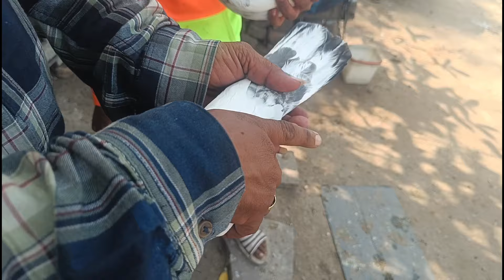Sardarji Ke Powerfull Kabootar🔥 | Aniruddha Alone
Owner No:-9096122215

high flyer kabutar ki pehchan
high flyer pigeons ki pehchan pigeon
high flyer pigeon video
high flyer pigeon market
achay kabootar ki pehchan
high flyer pigeon eyes
high flyer pigeon rings
how to identify top high flyer pigeon
kabootar ki pehchan pigeons
high flyer kabootar ki pehchan
high flyer pigeons
high flyer pigeon ki pehchan
high flyer kabutar ki ankh
high flyer pigeon ki pehchan kaise kare
high flying pigeons
desi kabootar ki nasal
Illahabadi kabootar
giribaz kabootar
madrasi kabootar
saharanpuri kabootar
punjabi kabootar
malwai kabootar
kaldhume kabootar
rampuri kabootar
teddy kabootar
saharanpuri kabootar
new pigeon
try to catch new pigeon
kabootar bazi
kabootar videos
nagpur kabootar market
naya kabootar pakda
desi kabootar
kabootarbazi
kabootar lovers
kabootar videos
kabutarbazi
kabutar ki video
pet vlogs
aniruddha alone